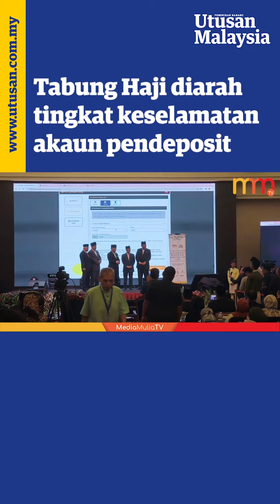Tabung Haji diarah tingkat keselamatan akaun pendeposit